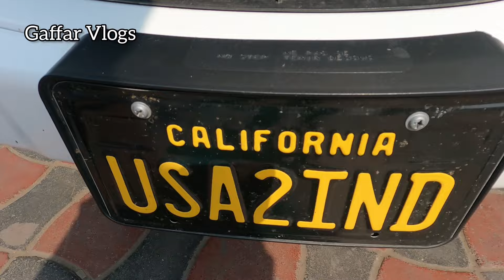Ye Video Miss Mat Karna - Gaffar Vlogs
Gaffar vlogs
goa travel vlog
vlogger
vlogging

shihab chottur

shihab chittur
shihab chottur
shahib chottur
shihab chottur

UPI ID:-gaffarkhan972@okhdfcbank